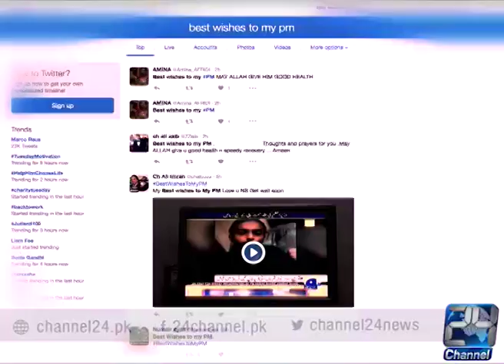24 Report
24 Report